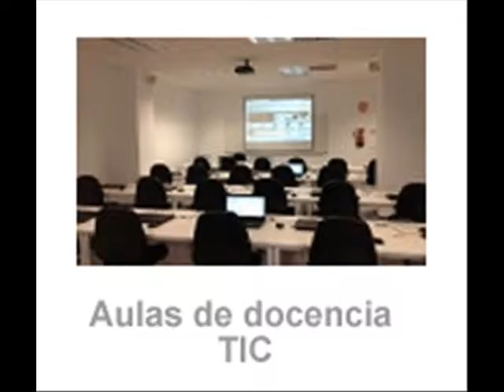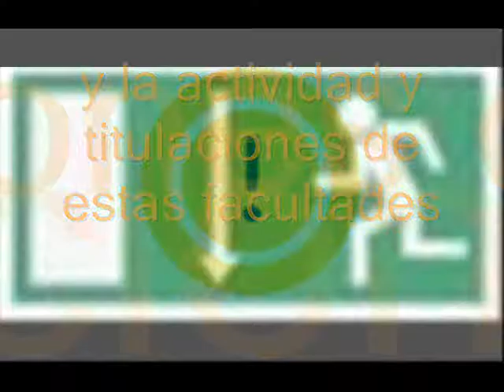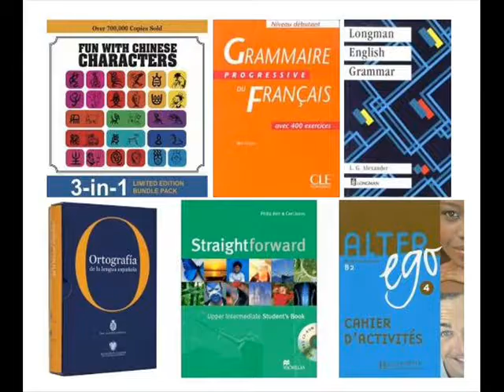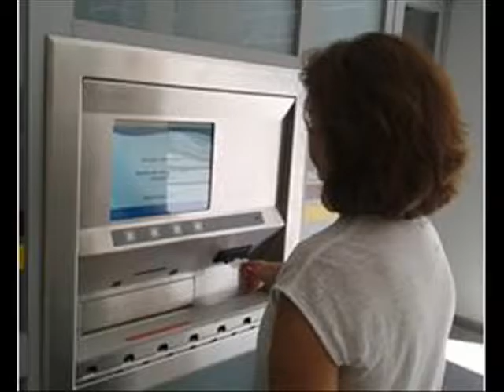un mundo de recursos pensados para tí. Bienvenidos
Bienvenidos al CRAI Antonio de Ulloa, sin duda, el lugar que vas a utilizar más durante tu vida universitaria
Y también en twitter, facebook, youtube...
Ven. Conócenos. ¡¡¡Nos vamos a necesitar!!!
Música libre de derechos, créditos incluidos en el vídeo.